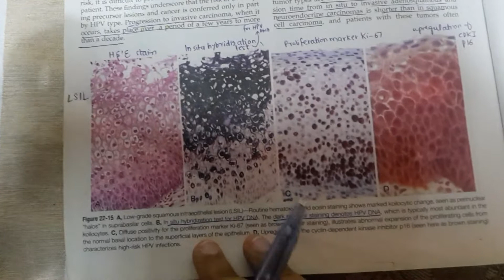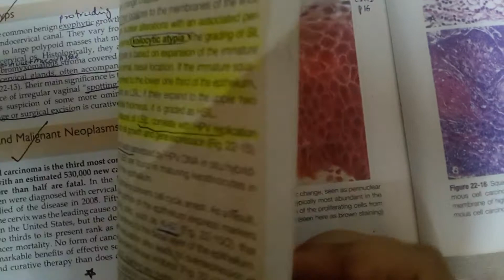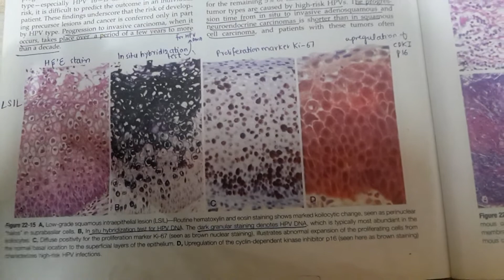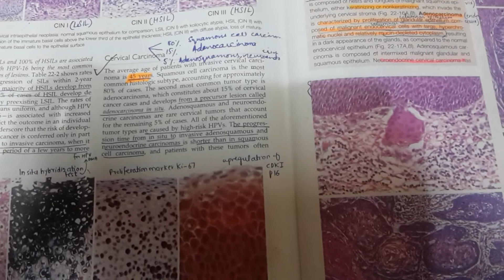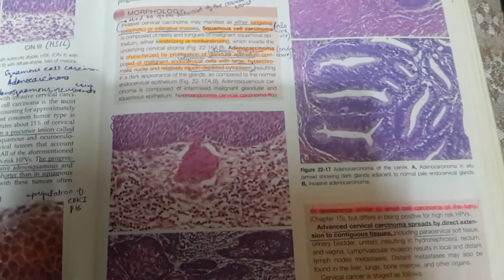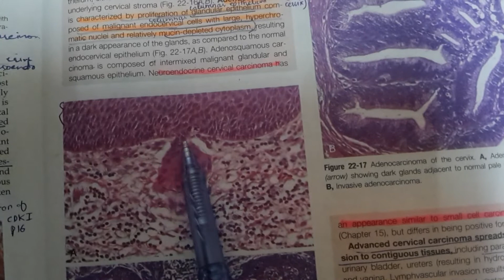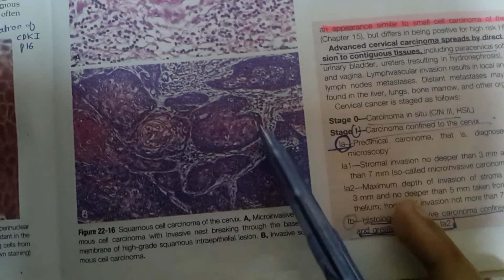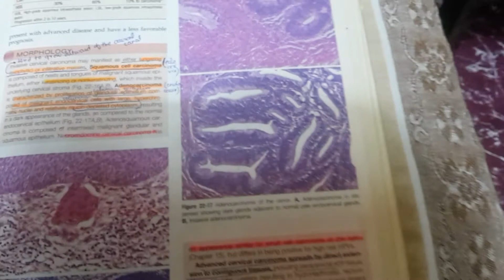cervical carcinoma pathology part 4